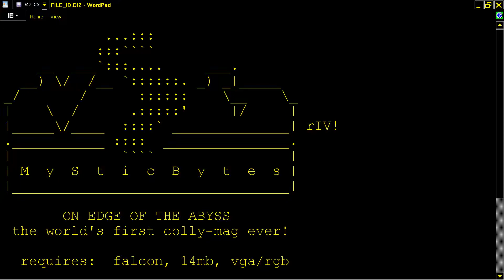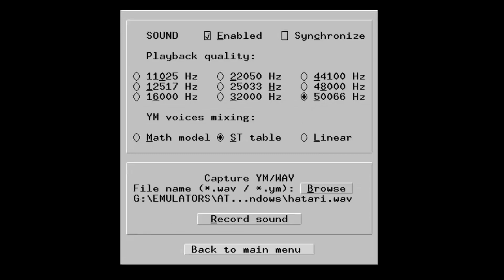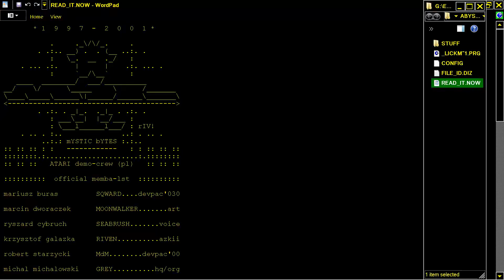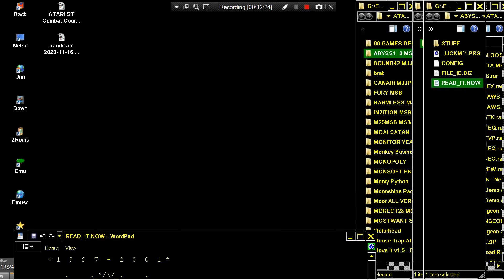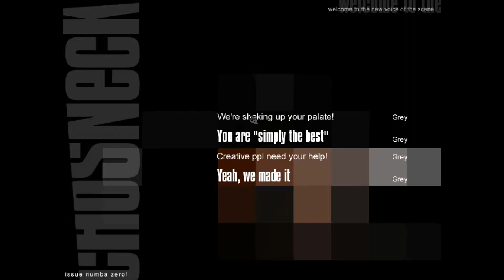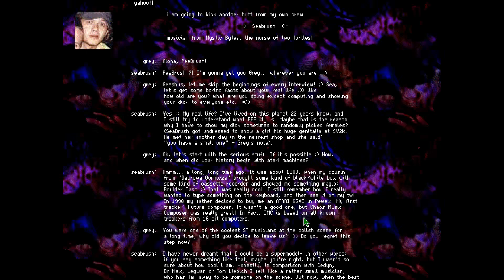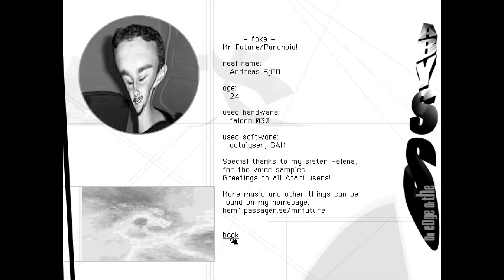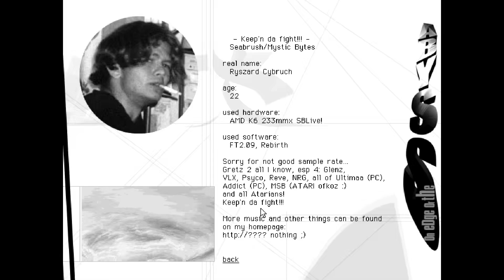ATARI FALCON ON EDGE OF THE ABYSS By Mystic Bytes DIGITAL MAGAZINE, MUSIC MEGA DEMO ALL SIMULTANEOUS